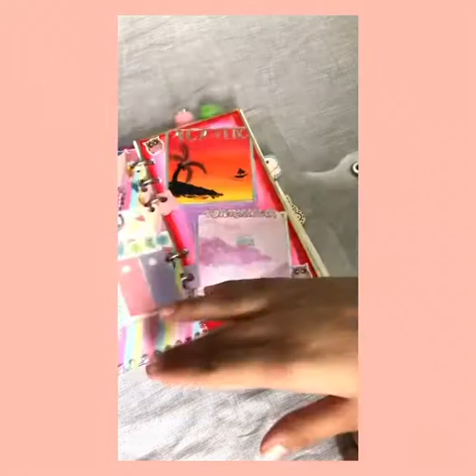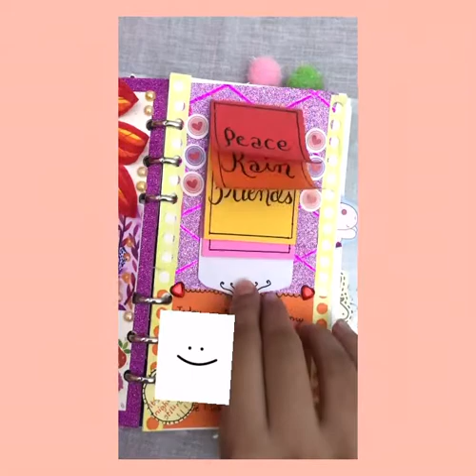Journal with me- Rain inspired